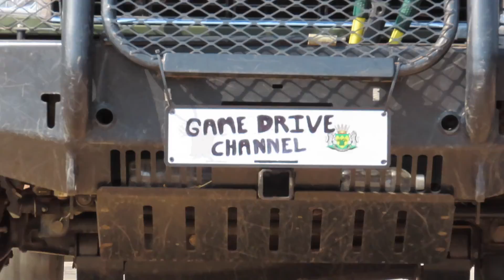This Is How Lions Kill a Wildebeest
These videos contain wildlife footage of animals in Africa, specifically South Africa. To be really specific, its in and around the Kruger National Park. I record these videos during my game drives or safaris as others call it. Game Drive Channel focuses mainly on the the big 5, lions, leopard, buffalo, rhino and elephants. There are other animals that make it to the channel, cheetah, wild dogs, hyena and all the interactions that happen between them all. Snakes and birds may also be found on these videos.

. bearded_trailsranger.